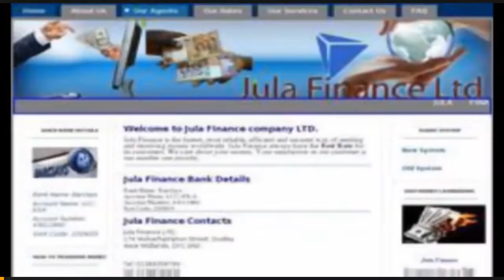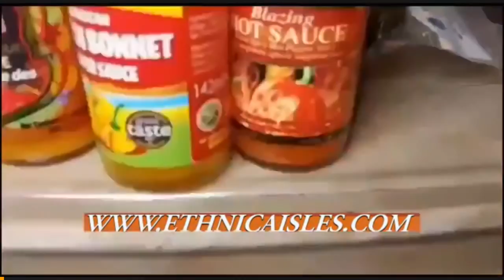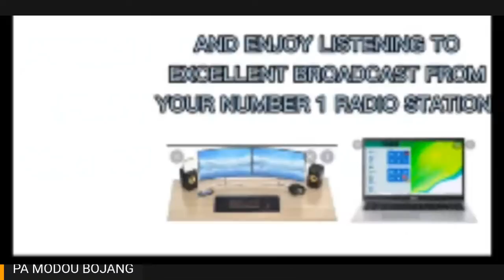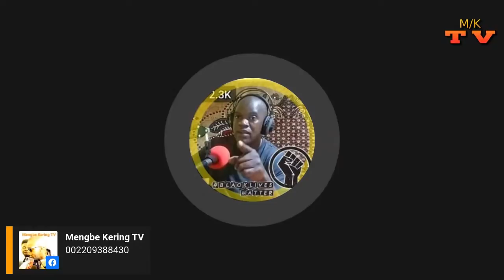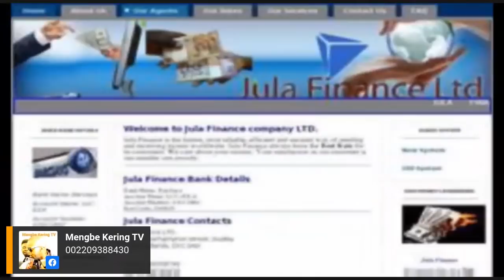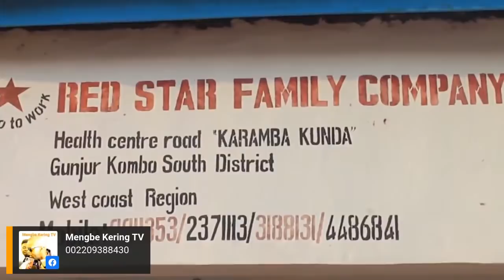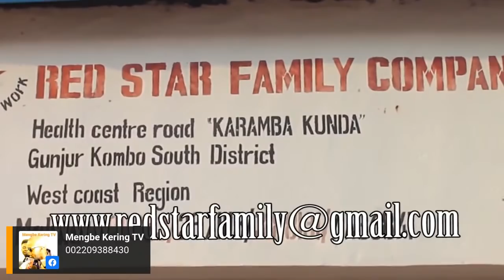TONIGHT ON MENGBE KERING TV: THE TRIPLE ALLIANCE OF POST-JAMMEH ELECTION...